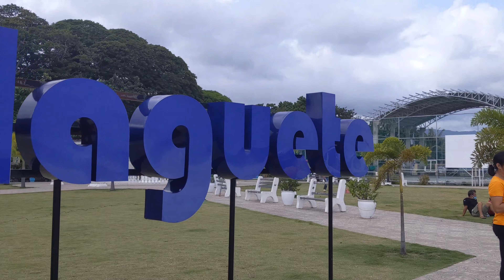SIMALA SHRINE CHURCH WITH THE FAMILY/SIBONGA CEBU/JANE BELIA/PHILIPPINES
Hello 👋 everyone! Ito ang napagandang simbahan sa Simala Cebu.